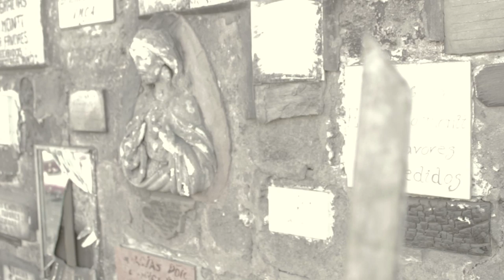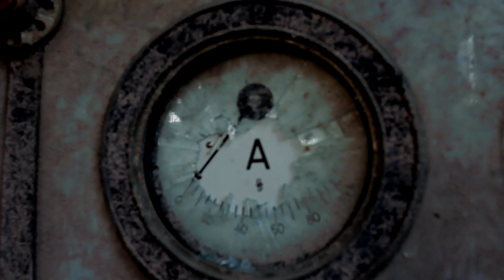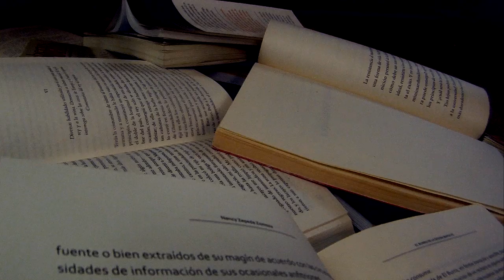Murga - La cura video clip oficial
Realizado por idea Prima